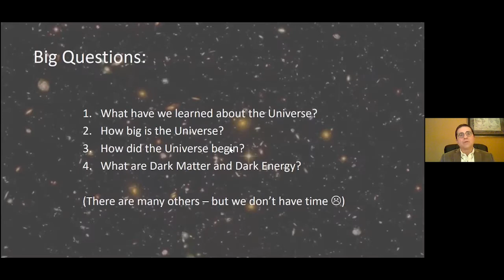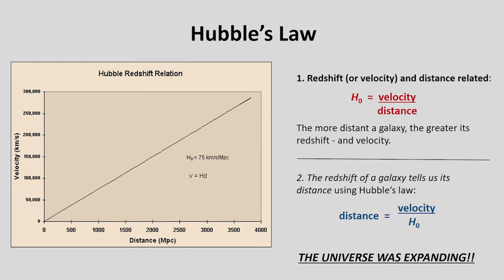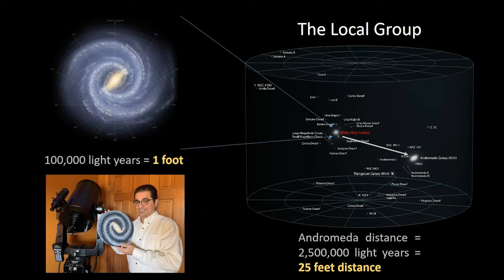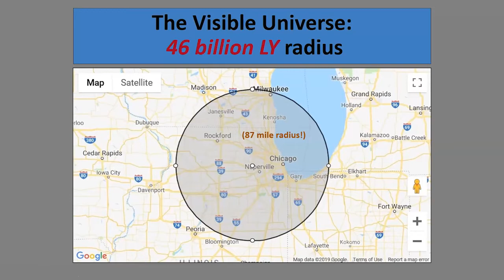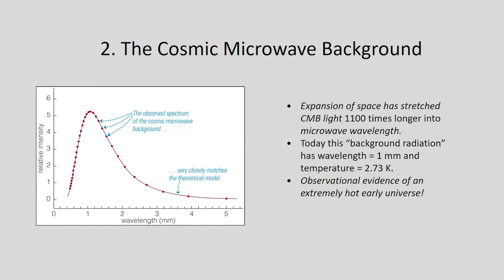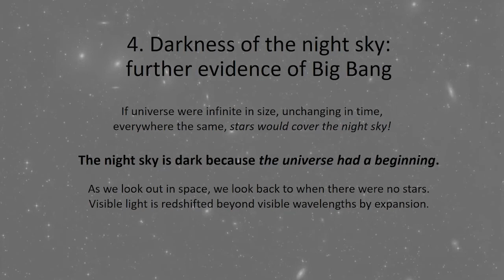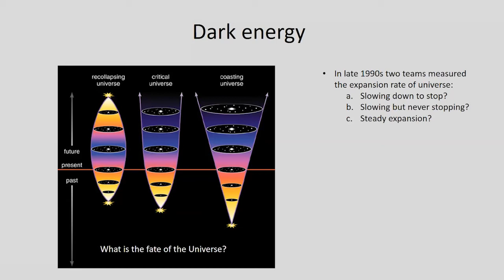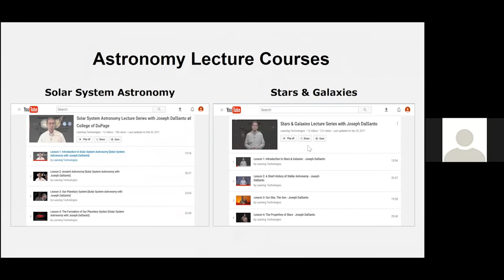STEMinar Series: Our Amazing Universe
Presented by Joseph DalSanto, Associate Professor of Astronomy, College of DuPage.
We live in a vast, incredible universe. Our knowledge of it has changed dramatically in just the last century. What do we now know of the local universe of other galaxies and clusters, the distant universe with its active galaxies, quasars and superclusters of galaxies, and the beginning of it all? How do astronomers research and learn about structures millions or billions of light-years away and even the history of the universe all the way back to the Big Bang? What are dark matter and dark energy and how do they affect the universe? Join Professor Joe DalSanto on a journey to the farthest reaches of space and time in Our Amazing Universe.